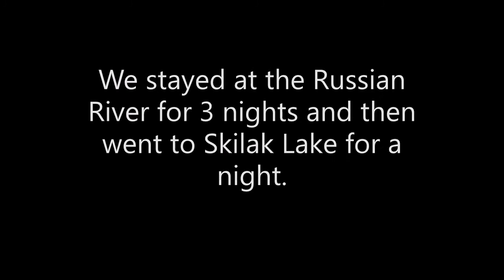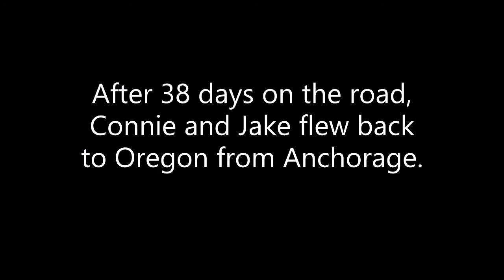Alaska 2018 Part 5 Russian River and Skilak Lake